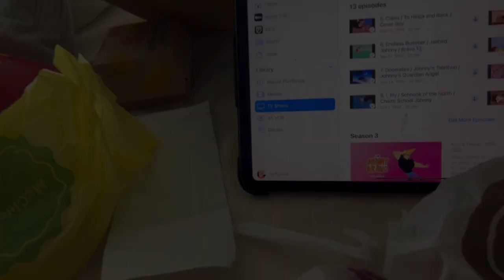catching my first rainbow trout in 6 years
I finally caught a rainbow. The first one since 2018.